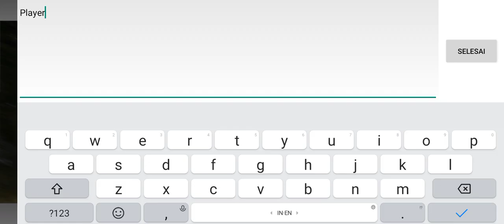RALLY CAR ON FOREST